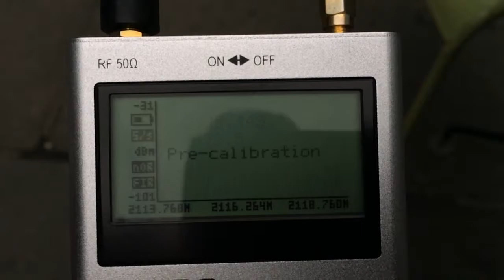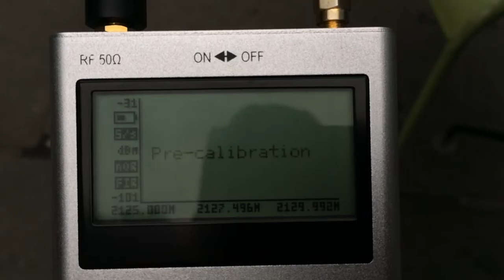OFDMA activity in AWS A+B blocks, Bryant Park, NYC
Verizon Wireless recently started commercially transmitting LTE in AWS spectrum using A+B blocks in 20Mhz FDD LTE configuration in a few New York City locations.

Using my handheld Spectrum Analyzer it's easy to see OFDMA signal and its "live" subcarriers right around 2010Mhz as i'm changing the span.